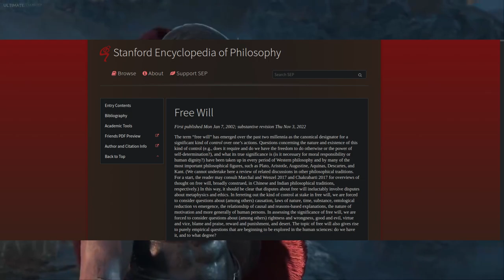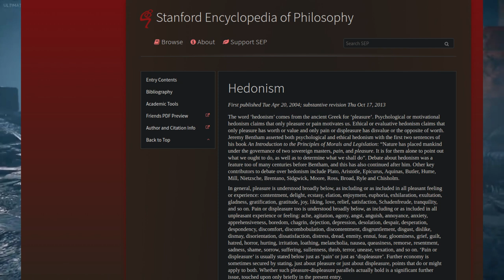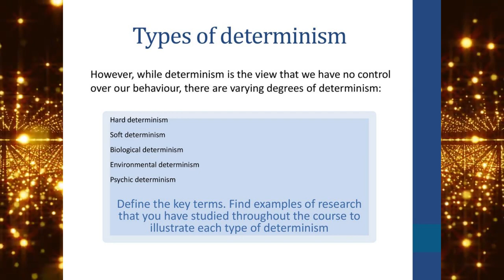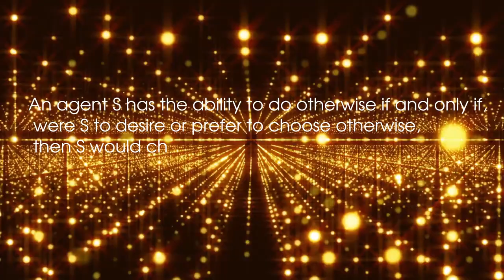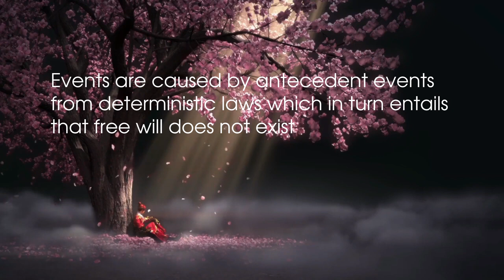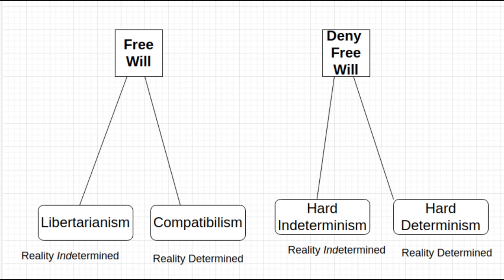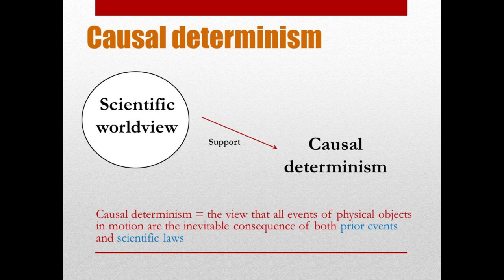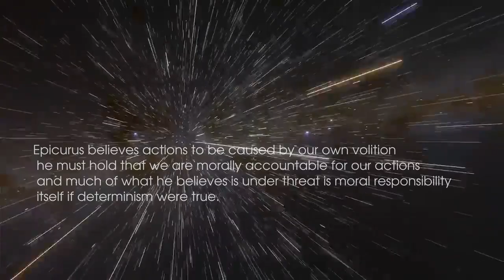Epicurus On Freedom - Does Free Will Exist?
Part 1 in a 2 part series regarding Epicurus and the problem of free will. Also serves as an introduction to a discussion on free will from a philosophical standpoint.

Sources:

Epicurus on Freedom - Tim O Keefe